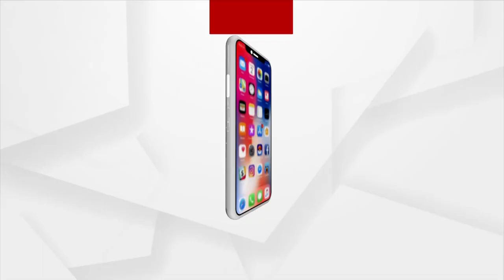ଅନଲାଇନ ପରୀକ୍ଷା ଦାବିରେ କମଳା ନେହୁର ମହାବିଦ୍ୟାଳୟର ଛାତ୍ରୀ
ଅନଲାଇନ ପରୀକ୍ଷା ଦାବିରେ ରାଜରାସ୍ତାକୁ ଓହ୍ଲାଇଛନ୍ତି କମଳା ନେହୁର ମହାବିଦ୍ୟାଳୟର ଛାତ୍ରୀ। କୋଭିଡ କଟକଣା ପାଇଁ ସେମାନେ ଘରେ ରହି ଅନଲାଇନ ରେ କ୍ଲାସ କରୁଥିଲେ । ପରକ୍ଷା ମଧ୍ୟ ଅନଲାଇନ ରେ ଦେବାକୁ ସେମାନେ ଦାବି କରିଛନ୍ତି ।